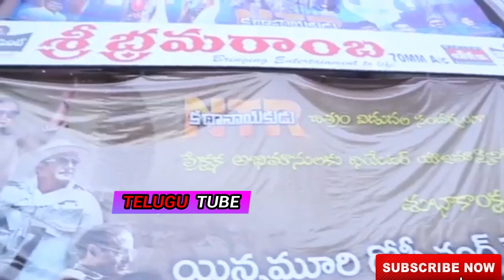Balakrishna Watching NTR Kathanayakudu With Fans -ntr kathanayakudu public talk